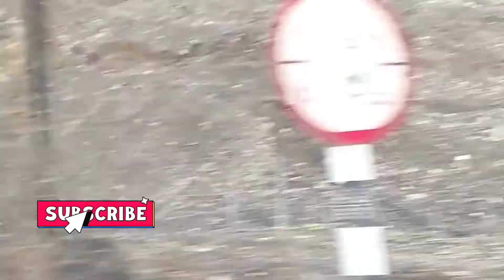Swan Lake in Hatta||Places to visit in Hatta||Road trip to Hatta||UAE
During this holidays This was a must place to visit so we went to visit with our family and here is some following moments

about swan lake:

Swan Lake is located in the Al Dhahra region of Hatta. Not too far away from Hatta town, yet still surrounded by mountains – the Swan Lake in Hatta is part of the greater Buhayrat Albiti Hatta.

follow me for more amazing vlogs

@abhisreevlogs guys video onnu support cheyane
@simplymystyleunni hey sisy do support me